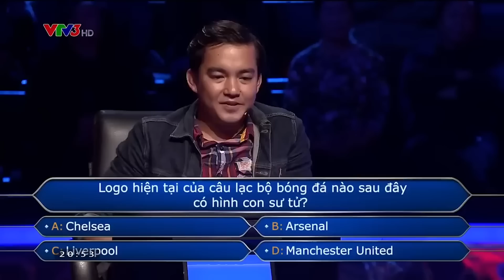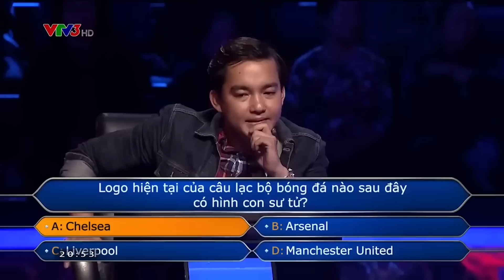Đi vòng quanh thế giới rồi về thi Ai là triệu phú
Đi một vòng thế giới quay về thi Ai là triệu phú.